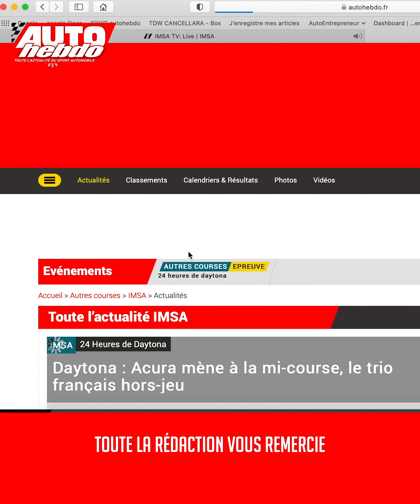AUTOhebdo TV - 31/01/21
Au menu du JT du jour :

🏁 Dubourg puissance 5 sur le Trophée
🤩 Record de visiteurs sur notre site internet !

Bon visionnage 😉